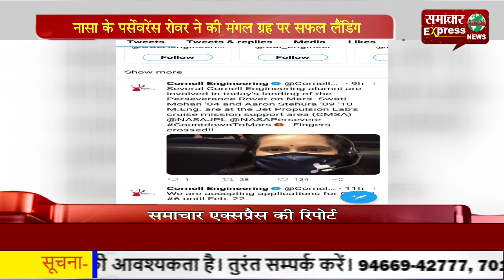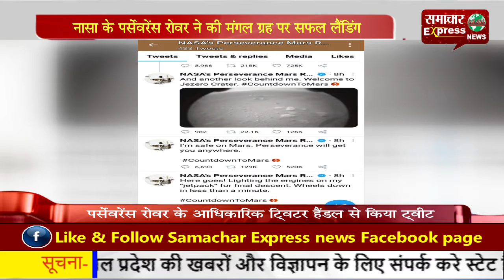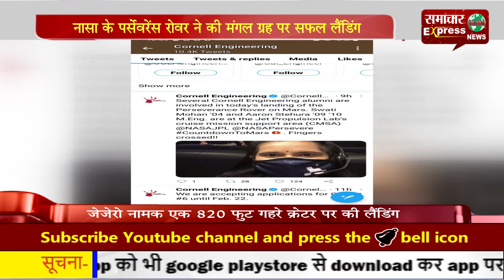नासा के पर्सेवरेंस रोवर ने की मंगल ग्रह पर सफल लैंडिंग